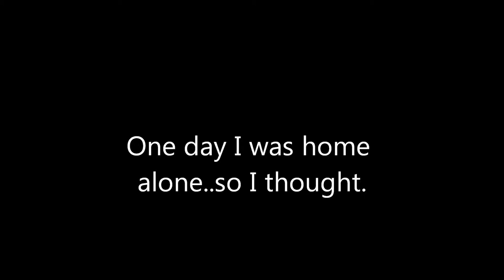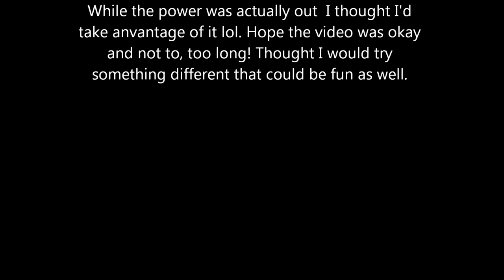Haunted house. Maybe?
I took advantage of a power outage XD